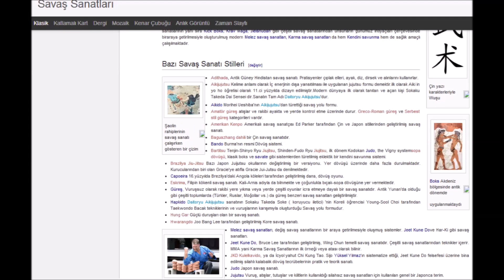İLKELERİYLE JEET KUNE DO (JKD-859)